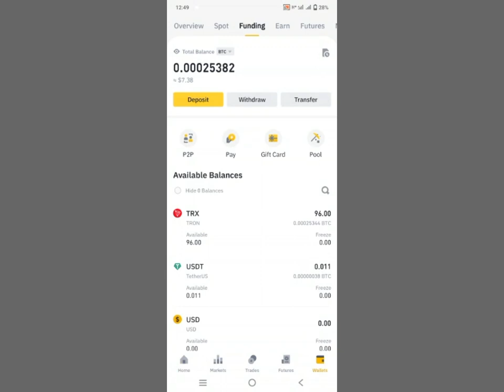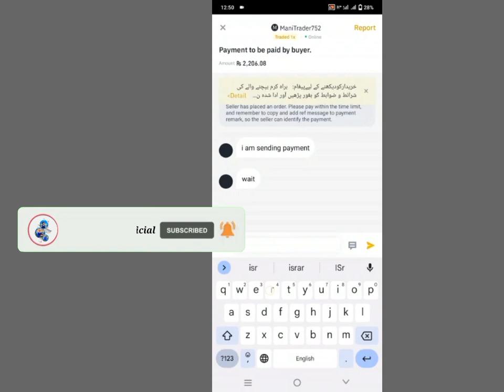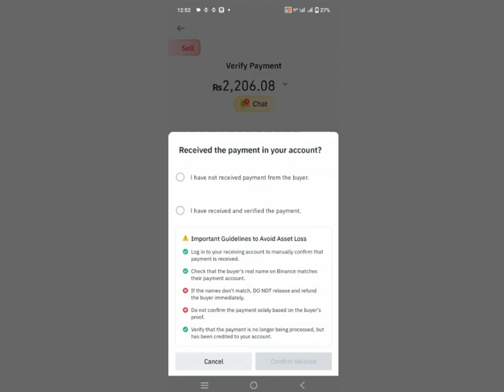Binance main bye and sell kaise karen/ Binance exchange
asalamualikum
AAJ ki iss video main Aapko binance main bye and sell Karne ka tareka baton ga video complete watch Karen